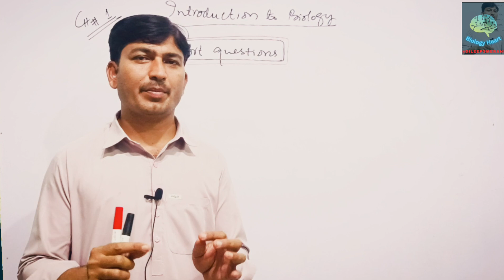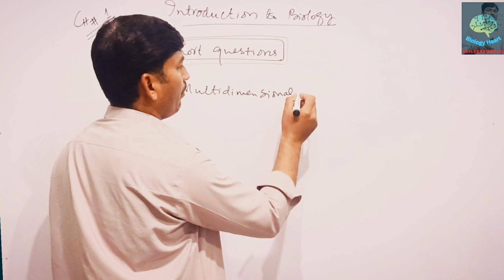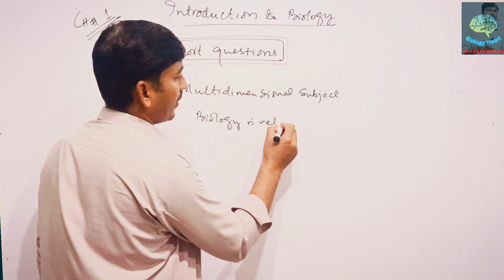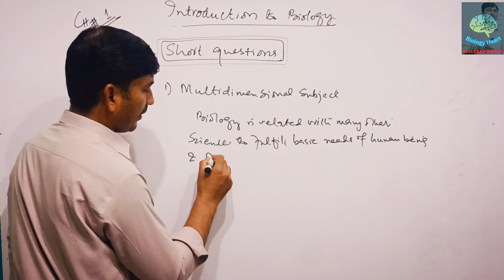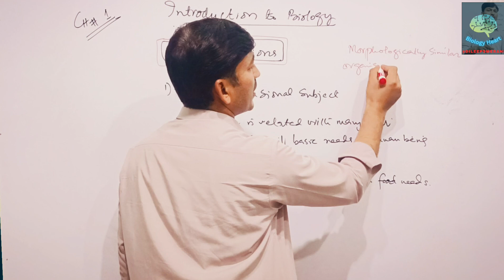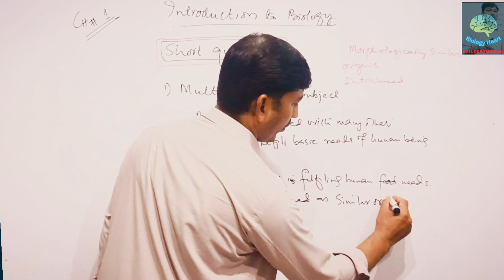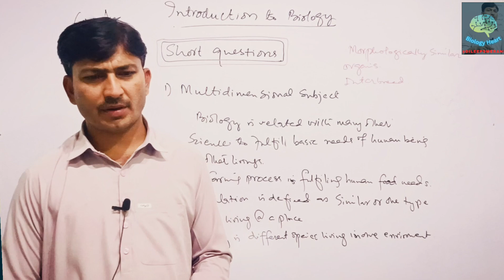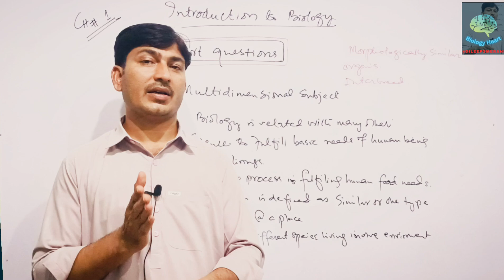Biology Ch 1 Introduction to Biology - shortquestions 9th Class Biology